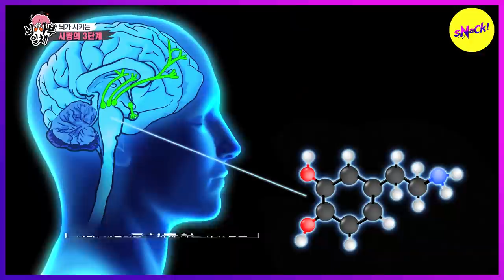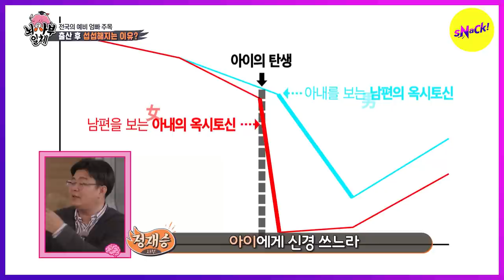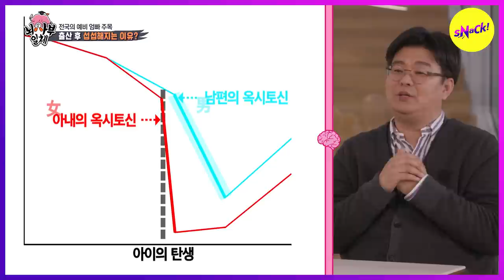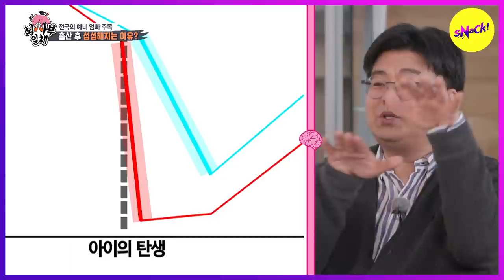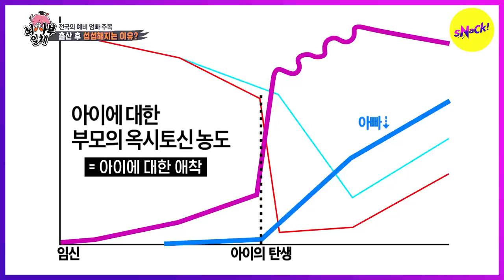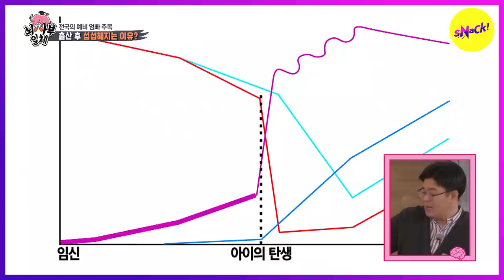[HOT CLIPS][MASTER IN THE HOUSE] Does love has an expiration date? (ENGSUB)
Ep.215